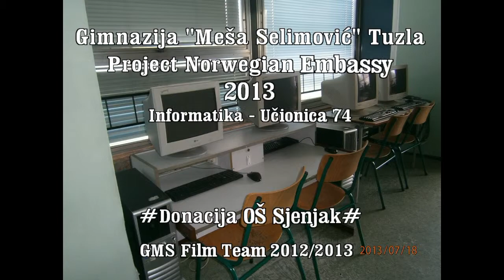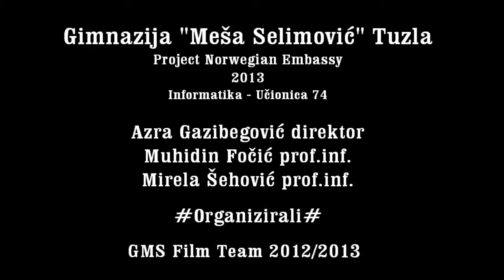GMSTZ | Info 74 #3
Pogledajte novi video GMS Film Team-a !

Film Team:
VIDEO EDITOR: Benjamin Bakija
VIDEO EDITOR: Jasmin Memic
VIDEO EDITOR: Faruk Kapidžić
AUDIO EDITOR: Haris Zonić
PHOTO DESIGN: Haris Zonic

Adresa: Šetalište I.G. Kovačića 1, 75000 Tuzla, BiH